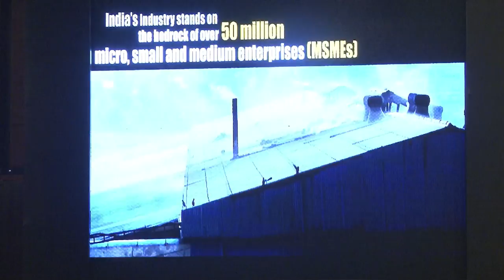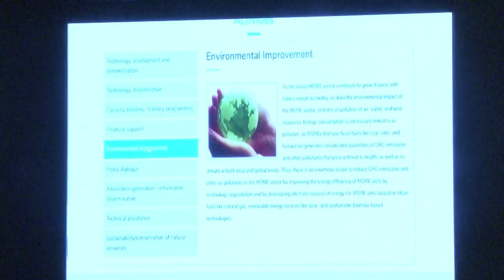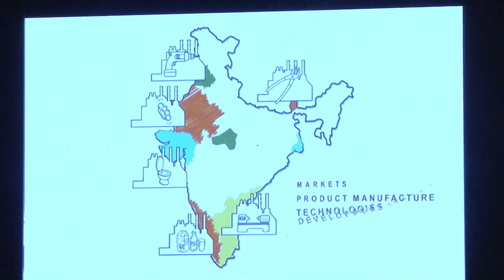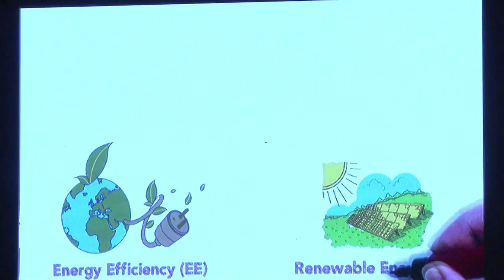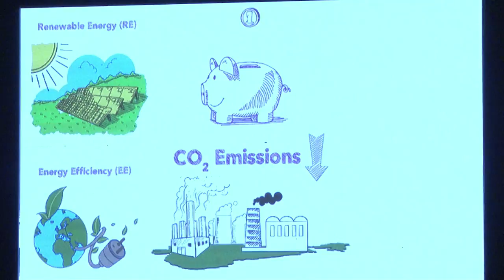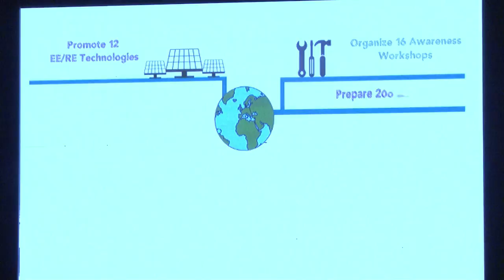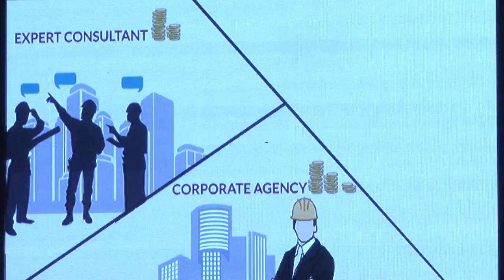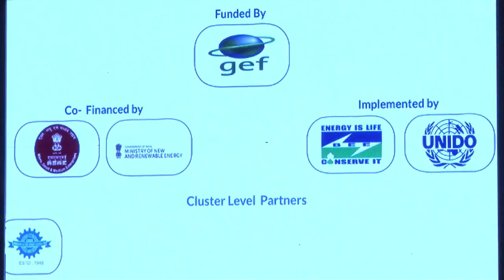National Summit on Energy Efficiency in Micro, Small and Medium Enterprises (MSMEs)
The new SAMEEKSHA (Small and Medium Enterprises: Energy Efficiency and Knowledge Sharing) website was launched at the inaugural session of the National Summit on Energy Efficiency in Micro, Small and Medium Enterprises (MSMEs)